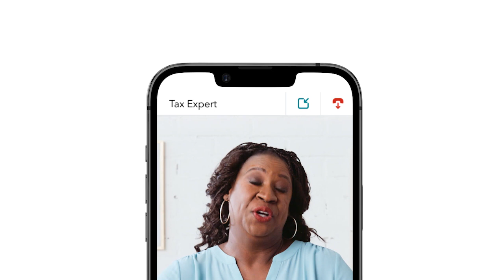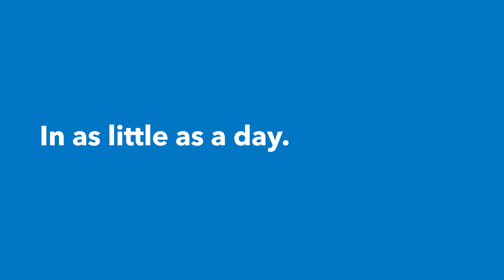How TurboTax Live Full Service Works - Real Expert Does Your Taxes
With TurboTax Live® Full Service, get matched with a seasoned tax expert who understands your unique situation. With 10+ years of experience, they’ll get your taxes done for you—accurately and in as little as one day, so you know your taxes will be done right. Here's how it works.